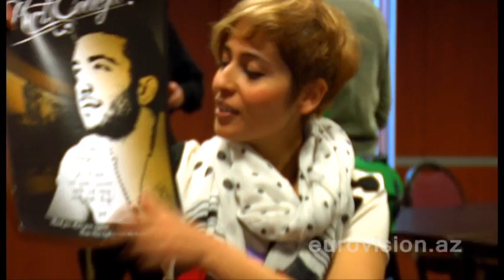"We are coming!"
Eurovision 2012 show participants sent a message to their fans in Baku.
All country representatives participating in the Eurovision Song Contest 2012 are nearly completing their preparations for the show. They are looking forward to the grand show on "Baku Crystal Hall" stage. This time "Sinplus" and "Mandinga" band, as well as, Anggun, Valentina Monetta, Kaliopi, Eva Boto, Can Bonomo and Kurt Calleja have shared their wishes with us. Eurovision.az sends best regards of some country representatives who greeted their fans in Baku in Azerbaijani language.